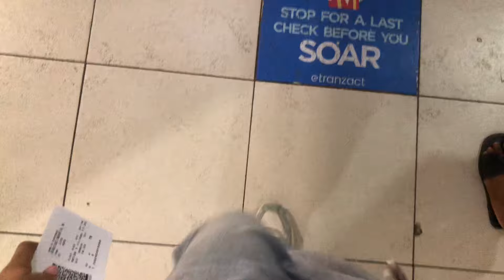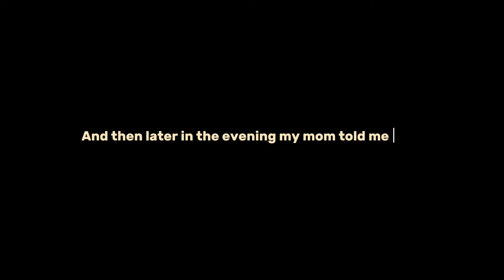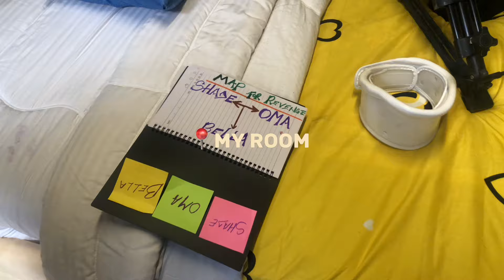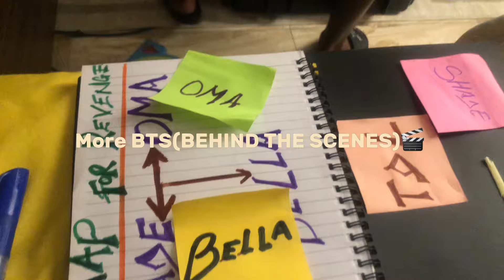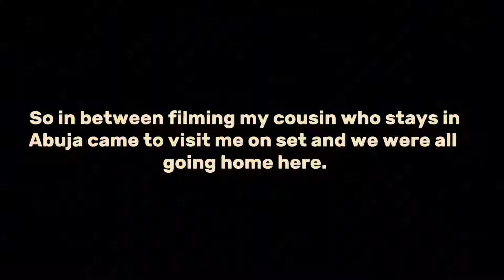WEEKLY VLOG| Monday-Sunday, Abuja vlog, Birthday Vlog, BTS from FRIENDS FROM SCHOOL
This is a vlog of all the happenings in the month of august and a bit of the behind the scenes from Friends from school ✨❤️